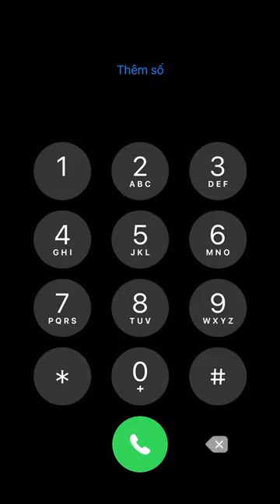Songs iPhone keyboard 😘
iPhone music 🤩 😂
Hello friends
Funny iphone keyboard music, bringing you joy when you have to use your phone every day for work.
It will help you relax whenever you face the pressure of hard work.